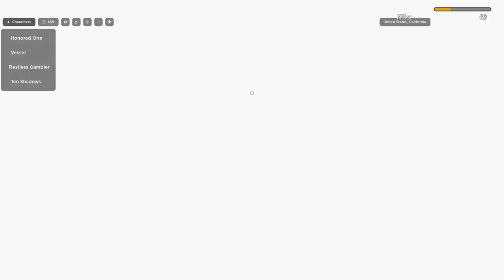Roblox has achieved PEAK status | Jujutsu Shenanigans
i love hakari (GAMBLING) so much...